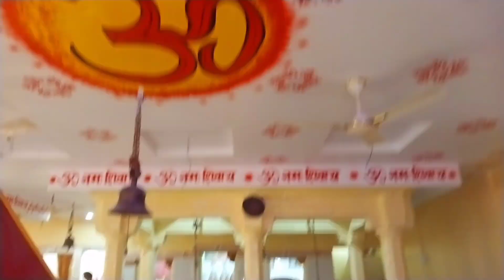shiv mandir mathadish shivalaya ratangarh#rajasthan